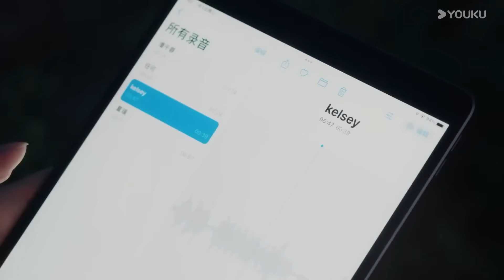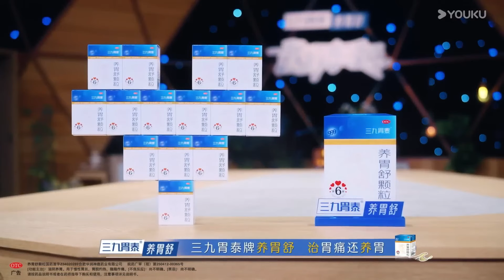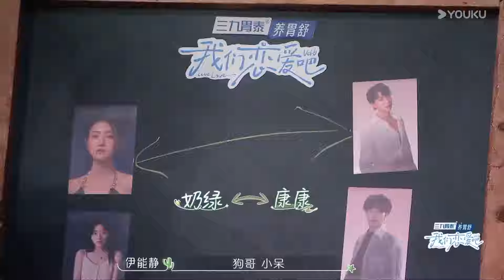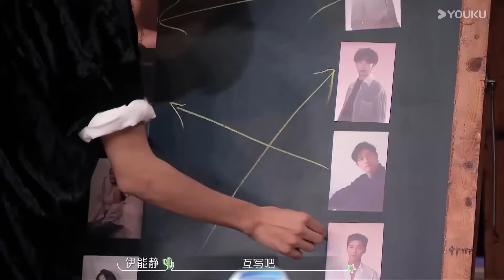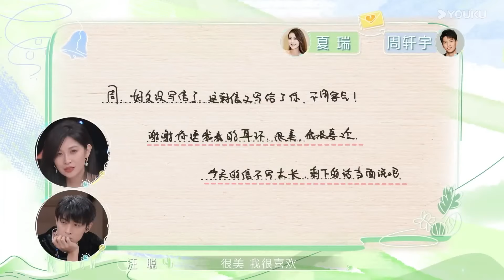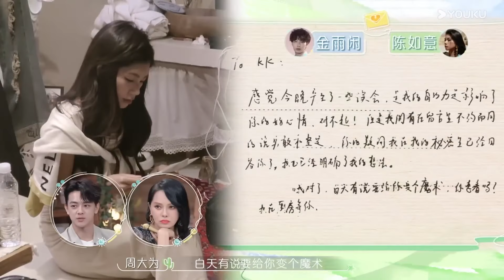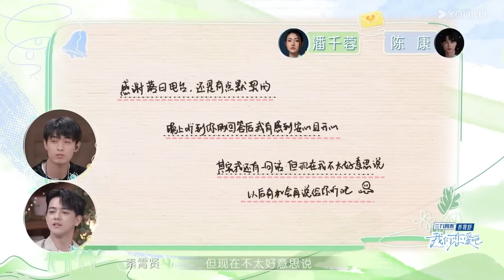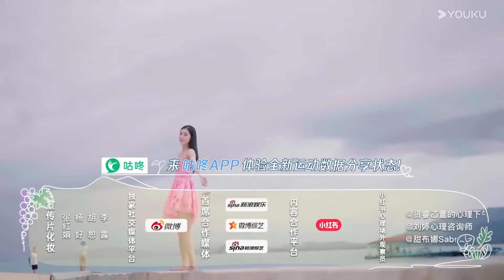MULTISUB【我们恋爱吧 第六季 Relationship S6】EP06 Part 2:Express feelings through the radio!｜YOUKU Malaysia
一场从海岛到雪山，横跨国境的海誓山盟的假日旅行，一群“不会恋爱的Ta们从恋爱小白，坠入沉沉爱河。

✨Pelakon:Yi Nengjing, Qin Xiaoxian, Yao Anna, Zhou Yangqing, Zhou Dawei, Wang Cong, Jiang Zhenyu, Chen Kang, Gui Tingyu, Jin Yuxian, Pan Qianrong, Ren Ke, Xia Rui, Zhou Xuanyu.

00:00 Laman Web Antarabangsa YOUKU telah tersedia!
02:00 Muat turun APP Antarabangsa YOUKU untuk menonton episod penuh secara awal!